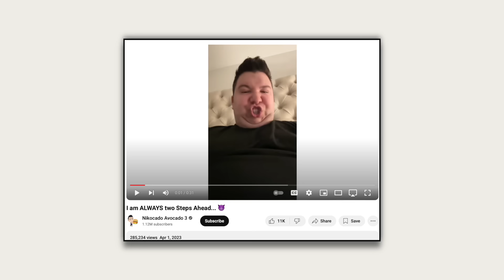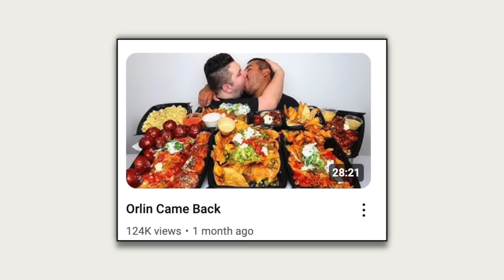NIKOCADO AVOCADO EXPOSES HIMSELF ... his crazy plan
Shorts : @spillsessions